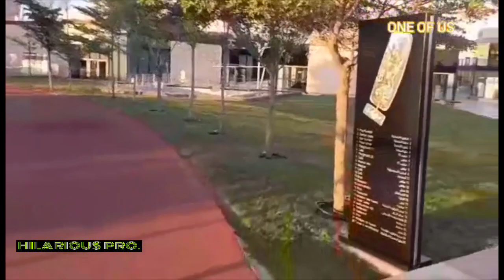KUWAIT WALKING TOUR | AL SHAHID PARK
AFTERNOON SUNSET WALKING TOUR